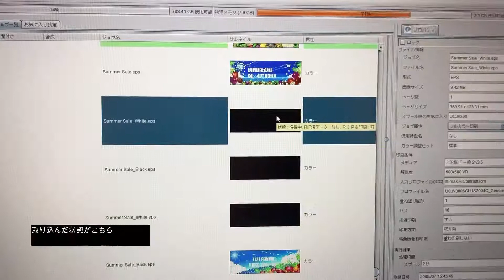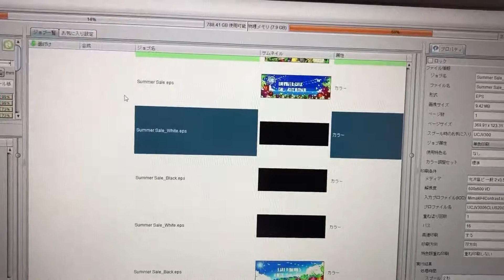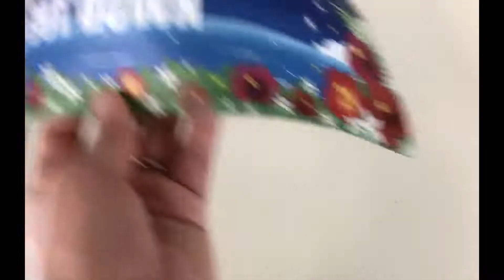Mimaki UCJV300を活用して3層・5層印刷で広告効果2倍に高めよう！【JPN】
今回ご紹介する３層印刷は、白層を作成することでメディア素材に影響なく、本来望む色を再現でき、５層印刷は、表裏が別柄の場合に用いることができます。デザイン次第では、昼夜で広告を変える（（例）昼：ジュース、夜：アルコール）ことができ広告に２倍の効果を付加できます。
３層印刷・５層印刷は、RasterLink６Plusで、自動版を作成して白層を作成し合成します。詳しくは動画をご覧ください！

■ About Mimaki...